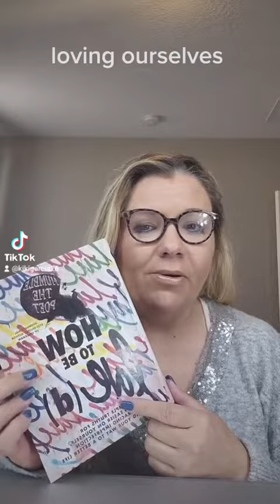Why Is It So Hard To Love Ourselves?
Loving ourselves is easier said than done.  But sometimes when you are at your lowest, you get a sign that things will be ok, and YOU are ok.